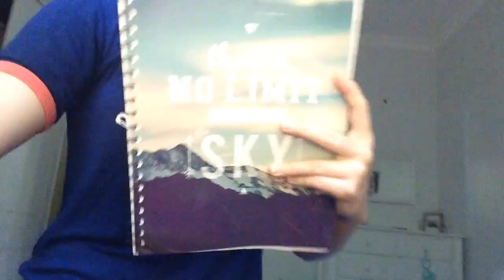WE GOT STALKED || (wk 1.1)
*OPEN FOR COOKIES *

Find me on other places of the Internet :)

s o p h :)